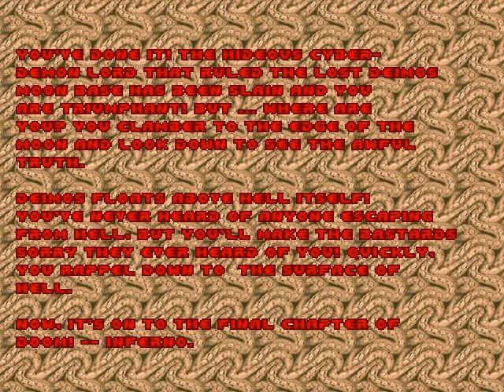DOOM E2M8 {Tower Of Babel} Walkthrough !!@!!!@!!!!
Ultra Violence difficulty + Fast Monster and infinite ammo using shotgun only